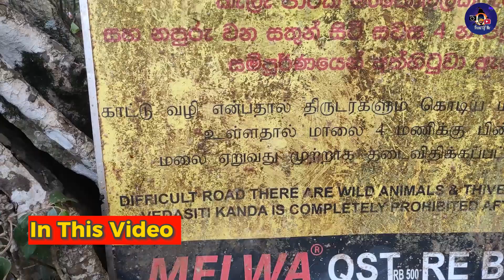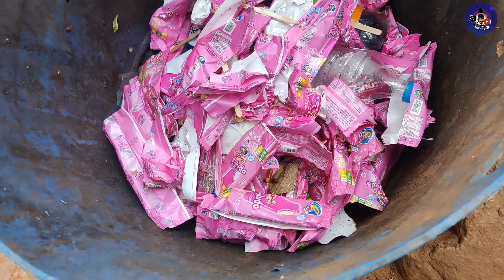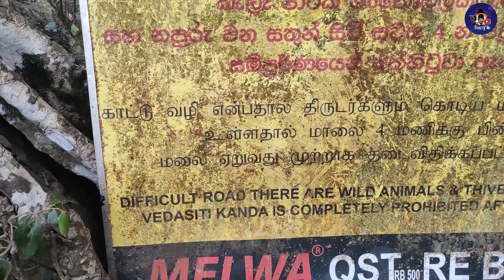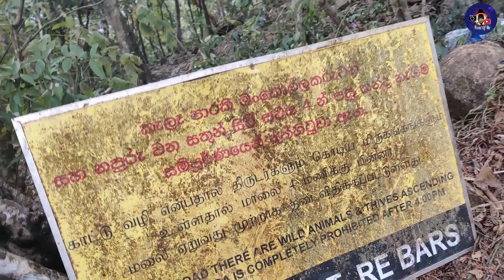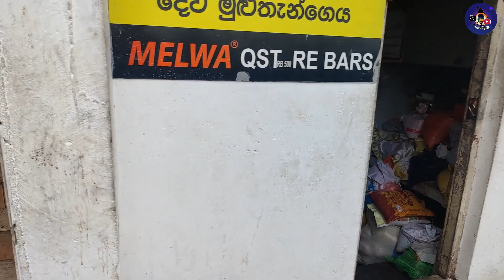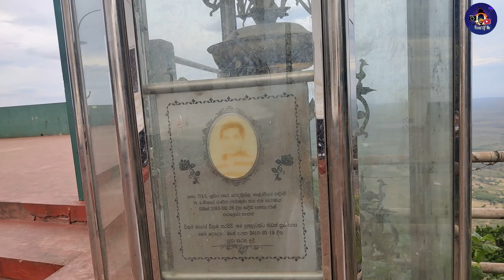😌 ஆக்கிரமிப்புக்கு உள்ளான கதிர்காமம்| ஏழுமலை பயணம் | Front of me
கதிர்காம ஏழுமலை பயணம் 🙏

கதிர்காம கந்தனை கான் மலைகள் கடந்த இந்த பயணம் எம்மை பூரிப்பு அடையச் செய்தது. அங்கு எனக்கு கிடைத்த அனுபவத்தை இந்த காணொளி ஊடாக உங்களுடன் பகிர்ந்து கொள்வதில் மகிழ்ச்சி.